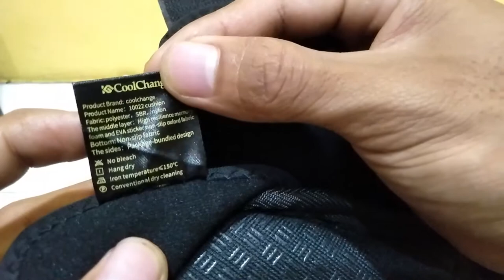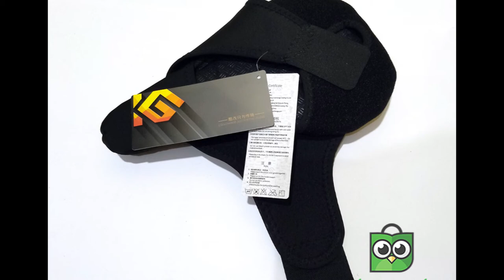CoolChange Cover Jok Sepeda Sponge Criss Cross Fasten - 10022 - Black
Untuk Jok sepeda MTB yg keras dan bikin panas bisa dikasih Aksesoris tambahan sarung atau Cover sadel.Agar terasa empuk dan nyaman.Ini ada salah satu merk cover Jok sepeda CoolChange.